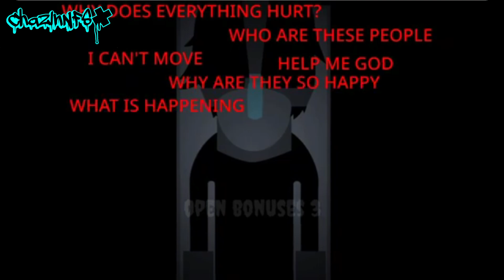ChazInNFS - Sadness (Incredibox)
Turn on post nofications for new upcoming videos!🔔